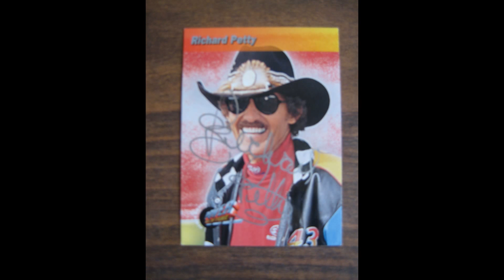King Of TTMS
3 TTMS including the best signer around